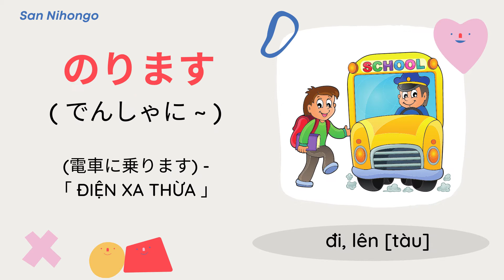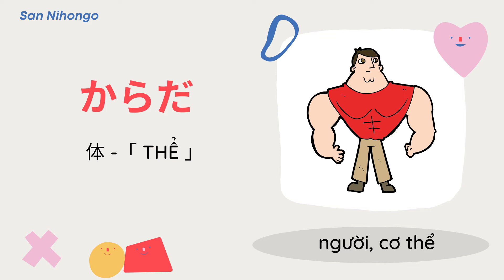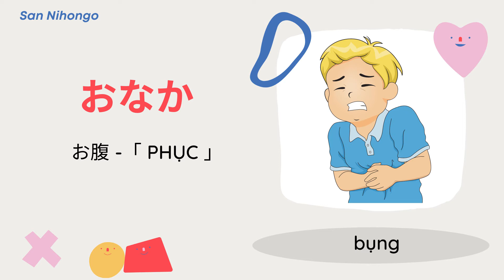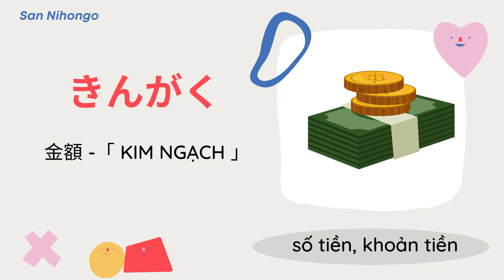TỪ MỚI BÀI 16 MINNA N5 (NEW) DỄ NGHE - DỄ HIỂU - NHỚ LÂU - KHẮC SÂU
Giọng đọc: Miwa Nobuko 先生

SAN nihongo là kênh chia sẻ kiến thức học tập tiếng nhật online miễn phí, giúp nâng cao 5 kỹ năng: Từ vựng, hán tự, ngữ pháp, nghe hiểu, đọc hiểu Trong tiếng Nhật.
KÊNH CHIA SẺ KIẾN THỨC HỌC TIẾNG NHẬT MIỄN PHÍ.